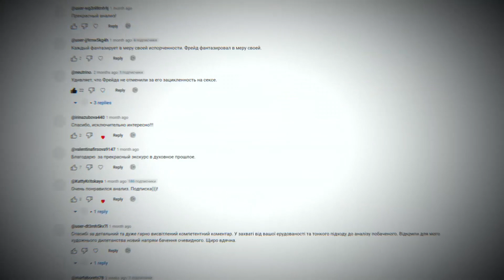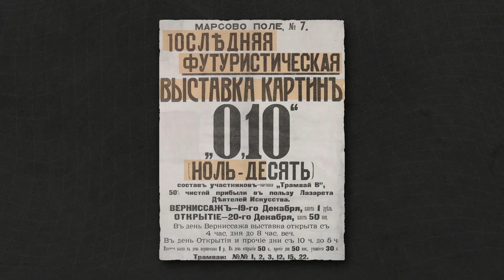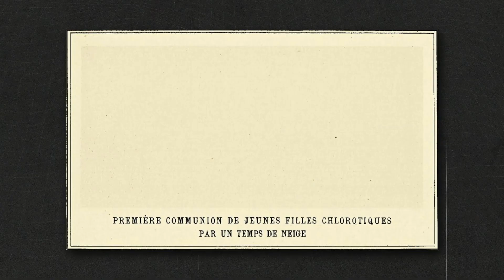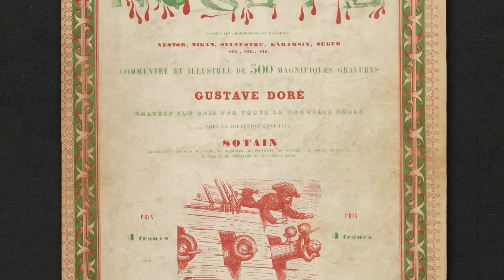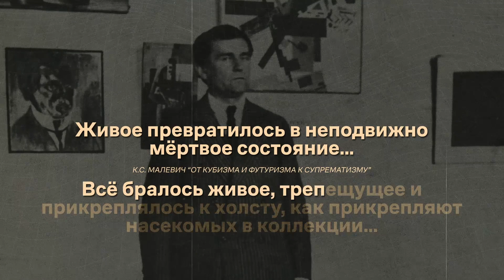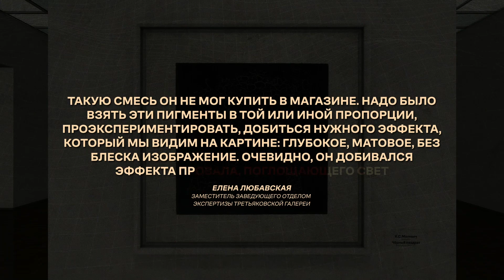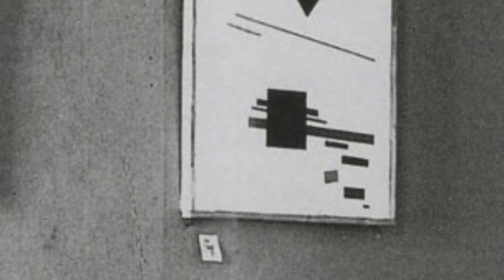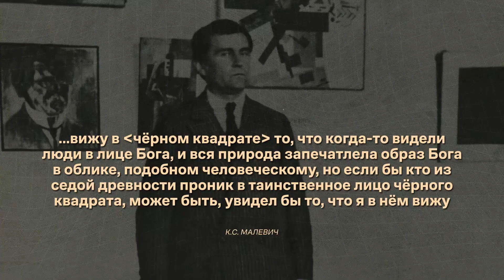Что значит ЧЕРНЫЙ КВАДРАТ Малевича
«Черный квадрат» Малевича – это не просто кусок черной краски на белом холсте. Это произведение, которое вот уже больше ста лет вызывает множество вопросов и споров. В чём важность «Черного квадрата» и что вообще делает его искусством? Так может каждый или всё-таки смог только Малевич? В этом видео мы разберемся, что же такого особенного в «Черном квадрате» и почему он стал символом современного искусства.
Буду рад всех видеть в Telegram:
00:00 Чёрная мазня
01:15 Формальный осмотр
03:11 Последняя футуристическая выставка
05:38 Битва негров
07:28 Плагиат
08:59 Что такое живопись?
10:54 Это не трубка
13:19 Чёрный цвет
16:00 READY-MADE
17:42 Икона